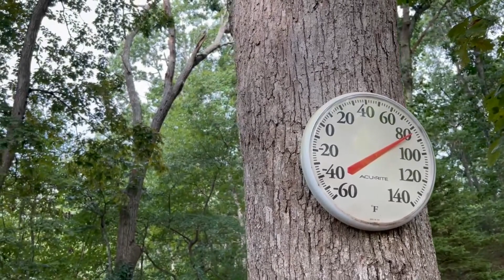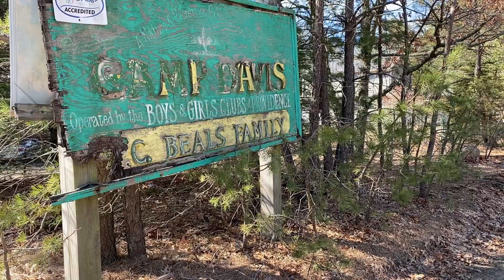SAVE CAMP! | The Final Vlog!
The Journey has been great so far...Thank You!!